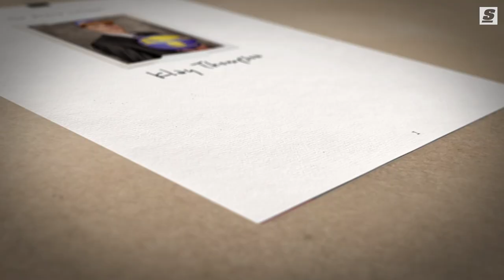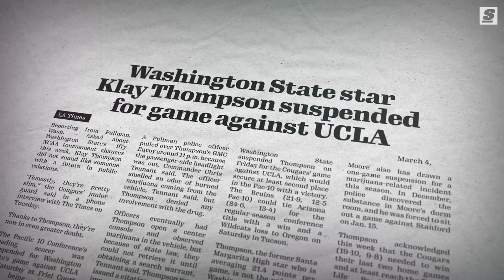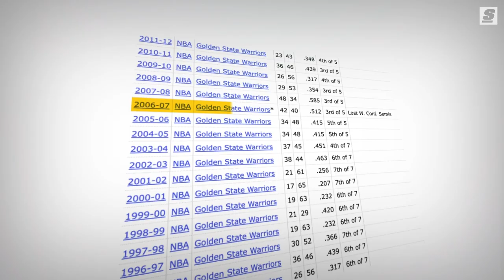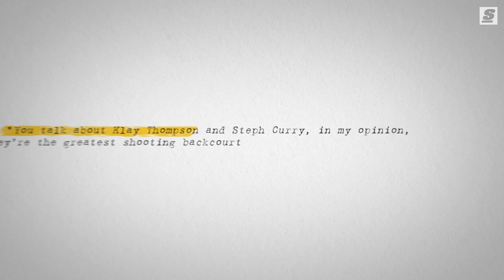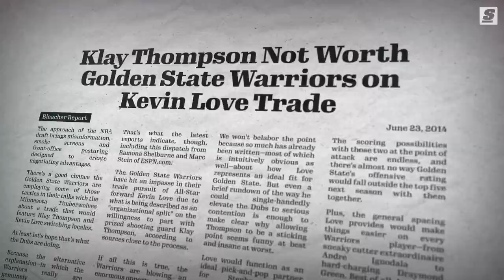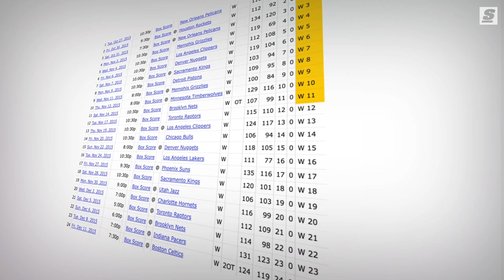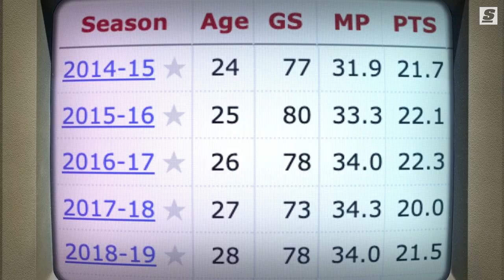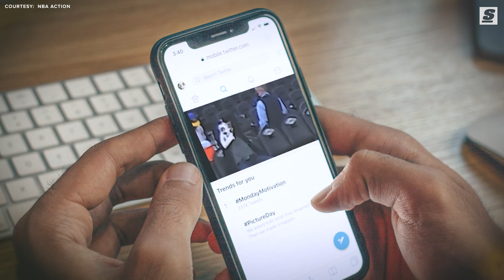The Story Behind Klay Thompson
He's one of the greatest shooters the NBA has ever seen. Capable of changing a game, a series, and the course of basketball history with a flick of the wrist. The personification of Cali cool, but fiercely competitive nonetheless. From L.A. to The Bay, and every triumphant stop in between, this is the story behind Klay Thompson.

Written & Narrated by: Joseph Casciaro (@JosephCasciaro | Twitter)
Produced & Edited By: Andrew Bartlett (@andrewnsb | Twitter)
Thumbnail Design by: Justin Shipley (@shipleysportstudio | Instagram)